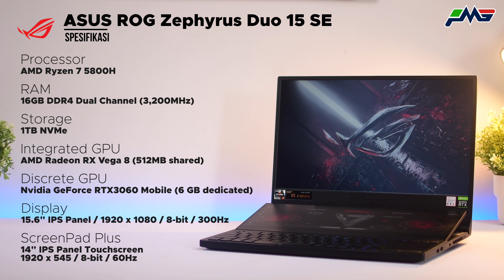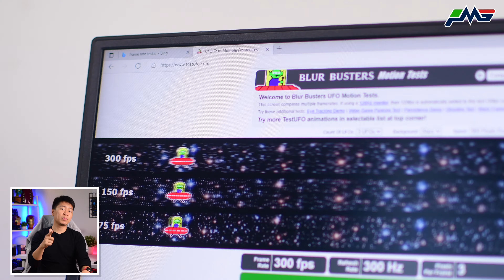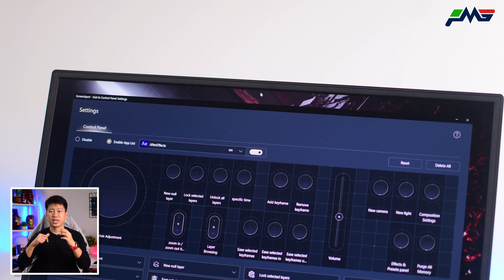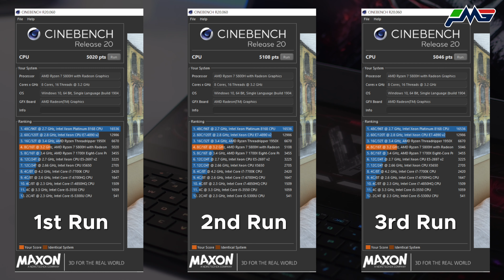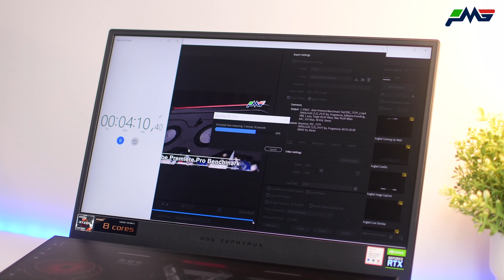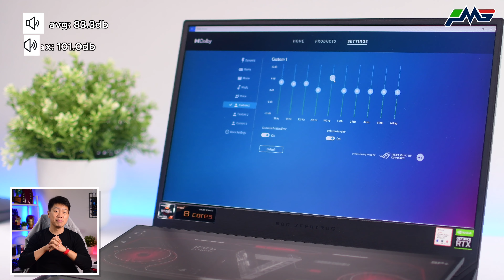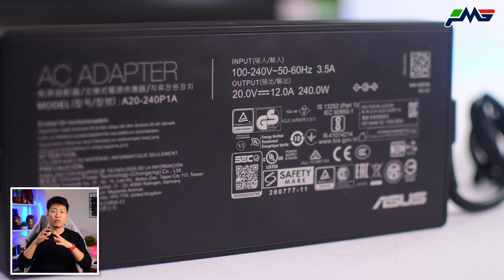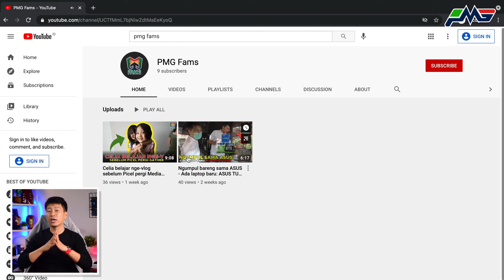Mari kita kupas tuntas laptop gaming paling hype ini! - Asus ROG Zephyrus Duo 15 SE GX551Q Review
Buat kita yang sudah nonton video unboxing dari Laptop Asus ROG Zephyrus Duo 15 SE, pasti penasaran banget seperti apa performa dan apakah worth it untuk dibeli laptopnya. Oleh karena itu, Picel akan bahas secara mendetail dalam video ini yaitu laptop yang memiliki kode GX551QM atau bahasa marketingnya Asus ROG Zephyrus Duo 15 SE.

Laptop ini memiliki spesifikasi sebagai berikut:
▪ Processor AMD Ryzen 7 5800H
▪ RAM 16GB DDR4 Dual Channel 3.2GHz
▪ Storage NVMe dengan kapasitas 1 TB.
▪ Integrated GPU AMD Radeon RX Vega 8, dengan shared memory sebesar 512MB
▪ Discrete GPU Nvidia RTX3060, dengan dedicated memory sebesar 6GB
▪ Layar IPS panel 15.6 inch 8-bit, dengan resolusi 1920 x 1080 atau FHD, dengan refresh rate sebesar 300Hz.
▪ Layar kedua yaitu ScreenPad Plus dengan IPS panel 14 inch touchscreen 8-bit, dengan resolusi 1920 x 545, dengan refresh rate sebesar 60Hz.

Seperti apa detail lebih lanjut dari laptop Asus ROG Zephyrus 15 SE GX551Q ini?

Timestamp Video:
0:00 Intro
1:24 Design, kualitas produk, dimensi & I/O port
4:17 Layar, spesifikasi & fitur layar, bezel, kualitas gambar
8:07 Input, Keyboard, mouse & touchpad
11:55 Performa, benchmark CPU & GPU, test game dan editing
19:58 Multimedia, test suara, webcam dan fitur multimedia lainnya
23:18 Baterai, kapasitas, durasi pemakaian & pengisian daya
24:57 Upgradeability, opsi upgrade RAM, storage
25:48 Summary & Harga